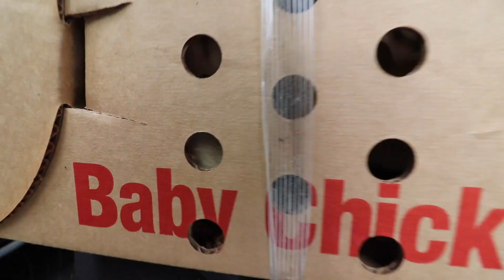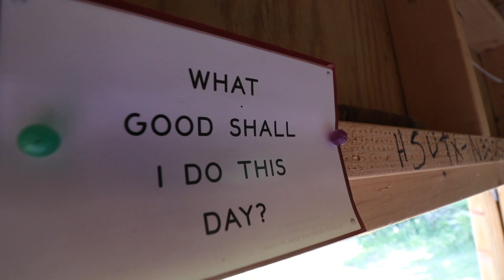Why Raise DIFFERENT CHICKEN BREEDS for MEAT?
We are well on our way on our fourth season growing pastured poultry! I talk about some differences about the two different breeds.

Meet the Vendor night
Sat. May 25, 2019
1-5pm
Atomic Furnishings
124 Swannanoa River Road

Atomic Furnishings
We send out a Bi-weekly newsletter. We talk about recipes, shop updates, favorite quotes and people who inspire us!

About:
Jason and Lorraine. In 2016 we sold most of our belongings and left the city in southern California to start a small homestead in the mountains of North Carolina. We left the city in search for a more minimal and intentional life. We became passionate about growing our own food and knowing what exactly is in our food after I (Jason) became diagnosed with cancer. Now 8 years in remission we as a family are on a journey to live our passions.
We document our life on YouTube videos to inspire others to get out of their comfort zone and not be afraid of change. We started our own online general store where we have available the things we make and use in real life. Thank you for following us on this incredible life changing journey!